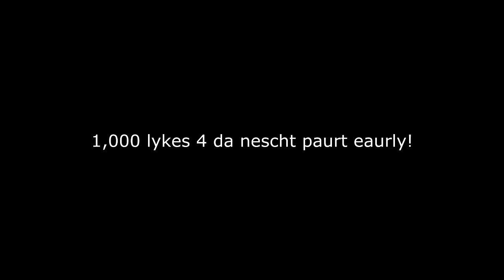Minecraft Battledome: BroDome! Guests xRpMx and More! Part 1 - Zak. SHUT UP!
Another episode of battledome, this week we have a special guest xRpMx from the BroCraft crew, teaming up with us against his stream viewers!